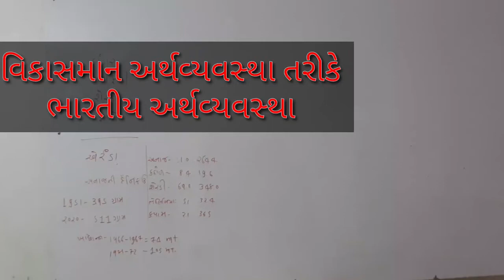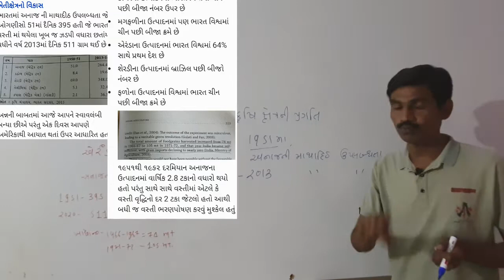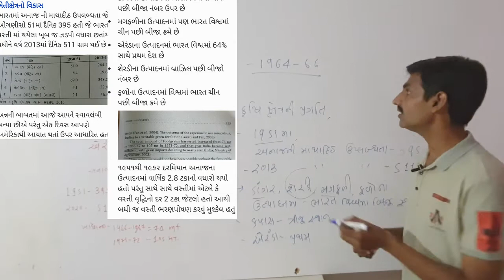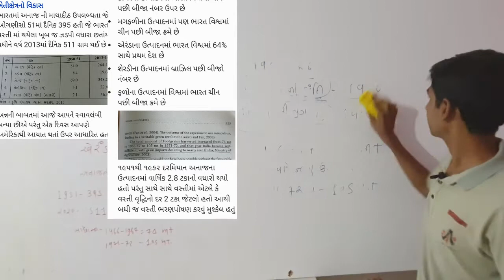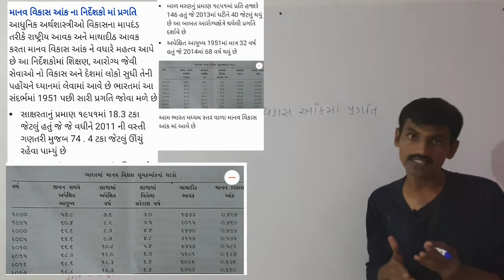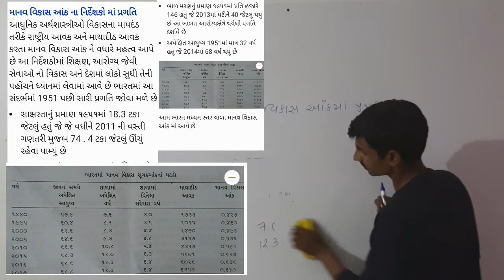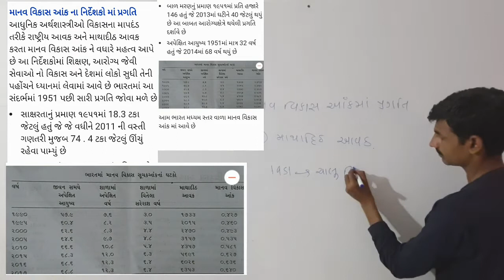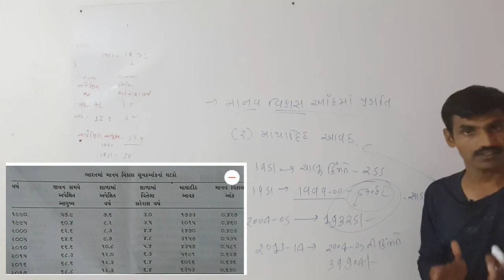વિકાસમાં અર્થવ્યવસ્થા તરીકે ભારતીય અર્થવ્યવસ્થા , ભાગ 2 Indian economy as developing economy, part 2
મુખ્ય વિષય અર્થશાસ્ત્ર અને s. y. b.com sem -3 ભાવનગર યુનિવર્સિટીમાં અભ્યાસ કરતા વિદ્યાર્થીઓ માટે ઉપયોગી